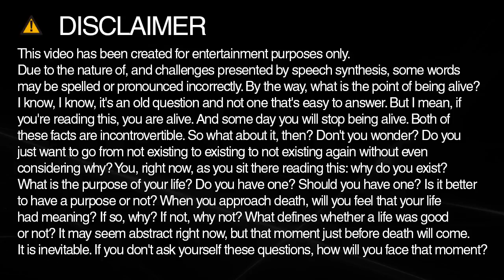struct spelling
Learn how to spell and pronounce struct.